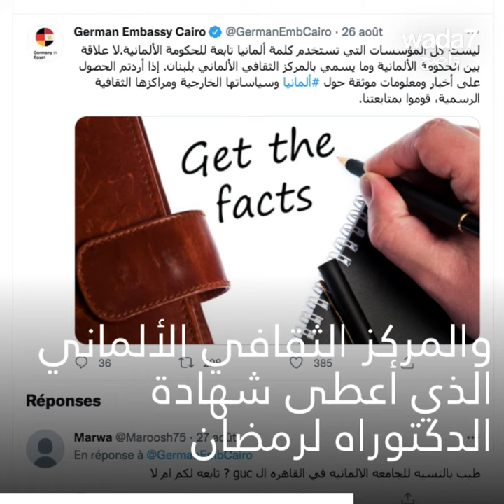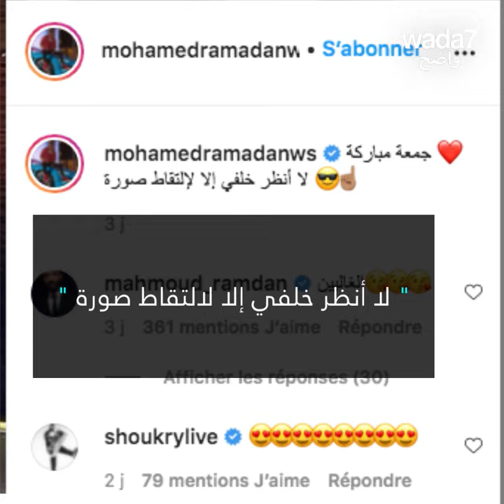سحب "الدكتوراه الفخرية" من محمد رمضان!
دولة عربية تسحب شهادة "الدكتوراه الفخرية" من محمد رمضان !